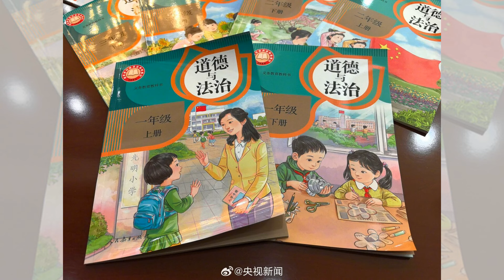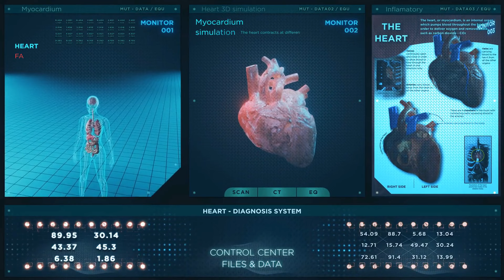中國銀行業：逆勢上漲的秘密；加拿大對中國電動車徵稅 新的貿易大戰序章；餐飲業價格戰：降價的代價：华尔街评论20240828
大家好！歡迎來到我們的华尔街评论節目。今天，我們將深入探討中國銀行業的逆勢上揚，儘管市場普遍低迷，但中國的四大國有銀行卻因為穩定的股息收益而吸引了大量投資者的目光。這些銀行的股息收益率已經超過了政府債券，讓投資者在尋求安全和收益之間找到了新的平衡點。同時，加拿大對中國電動車徵收100%的進口關稅引發了一場外交風波，中國國家媒體的激烈回應令人矚目，反映了兩國之間的緊張關係。此外，中國的餐飲業正深陷價格戰的泥淖，利潤大幅下滑，業主們面臨著艱難的生存挑戰。這些事件背後的經濟動態和市場變化，將是我們今天節目的重點。請大家繼續收看詳細內容！